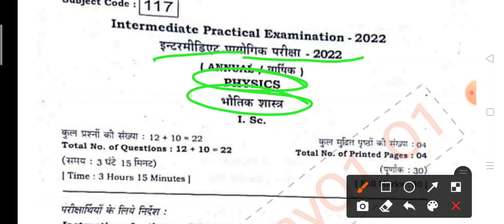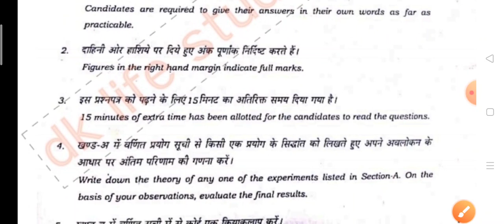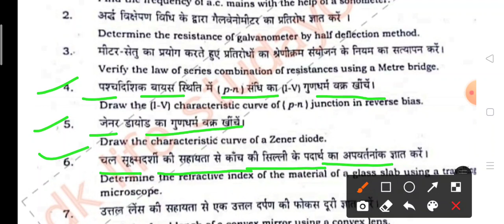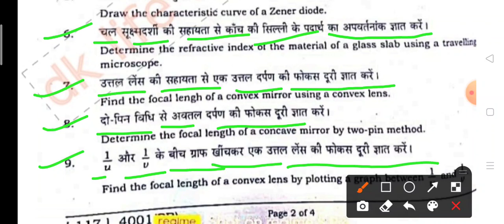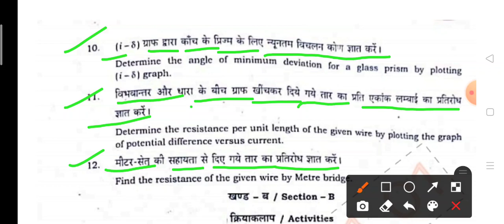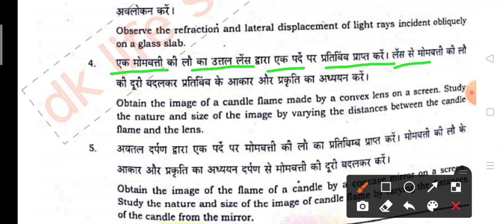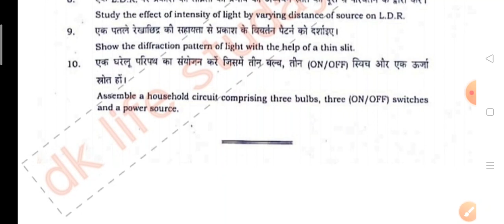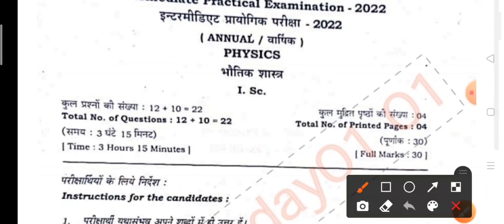12th physics parictical exam questions 2022| Bihar Board 12th prictical exam 2022| भौतिक questions